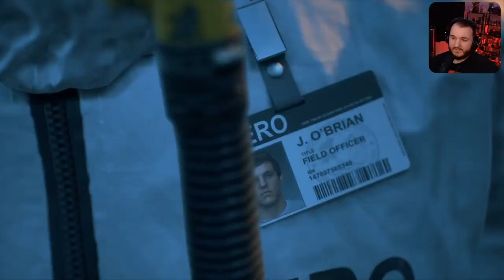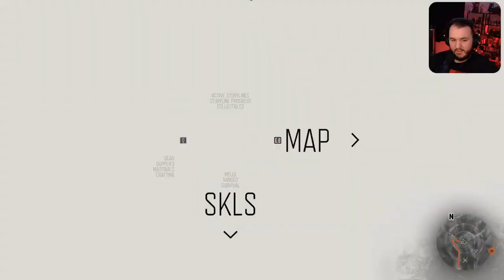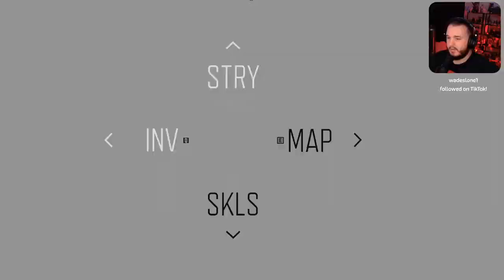Days Gone (PC) - Let's Play Part 2 - Surviving the Zombie Apocalypse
Days Gone Gameplay Walkthrough. Welcome to the official gameplay series of the Days Gone Let's Play. This playthrough will include the Days Gone main story, PC gameplay, first impressions, cutscenes, cinematics, all character upgrades, all skill unlocks, all missions including beginning and ending, and a review. This video series will contain Days Gone gameplay livestreamed and recorded at 1080p 60FPS.

INCLUDES
• New Game Plus
• Survival Mode
• Challenge Mode
• Bike Skins

PC features include ultra-wide monitor support, unlocked framerates and improved graphics (increased level of details, field of view, foliage draw distances).